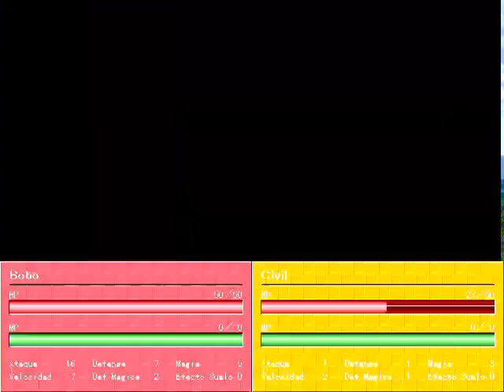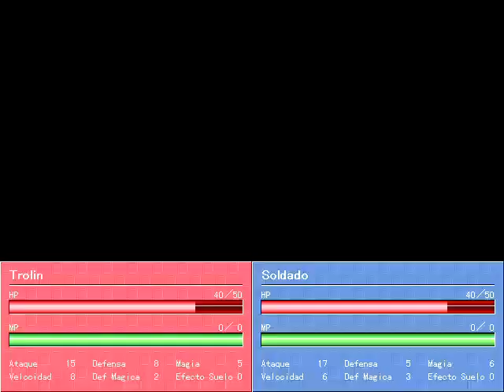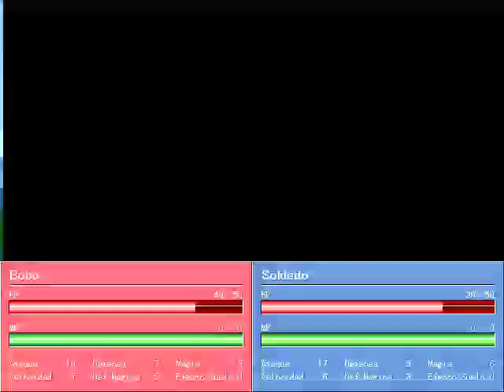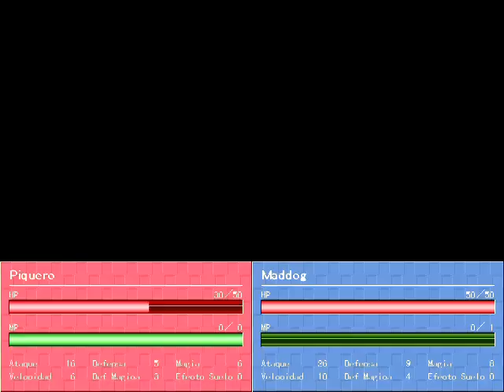Demon War (SIM RPG Maker 95)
Creado por Xelloss.